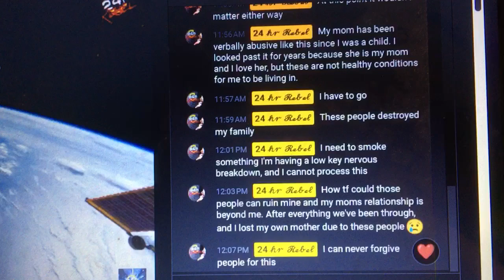According to Connie, he is having a “low key” nervous breakdown 6/13/2023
Please pick up the phone, Constantino, and get yourself much needed professional help.
Your self medication 💊 hasn’t helped you. IMO, you need professional help.
You would be surprised at how much better you can feel.